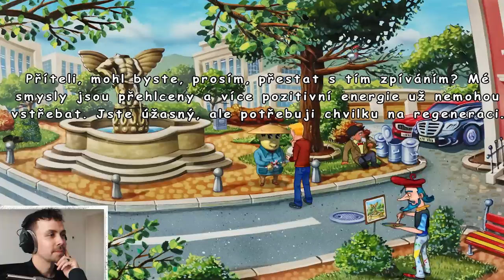POLDA 7 #2 | Petr Lexa